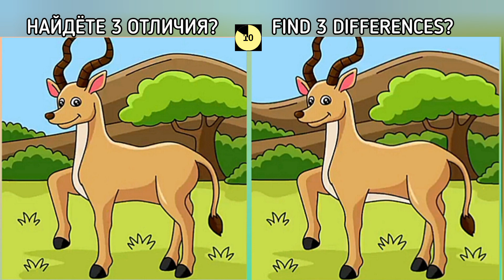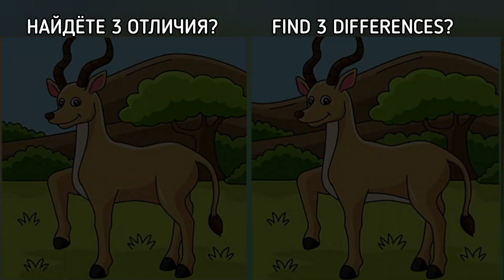головоломка с ответом, найдёте 3 отличия?